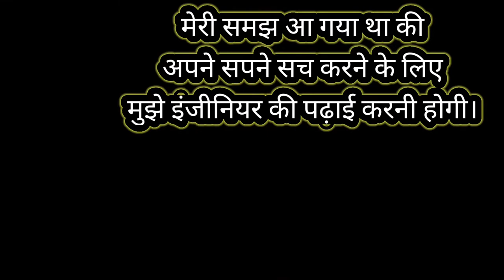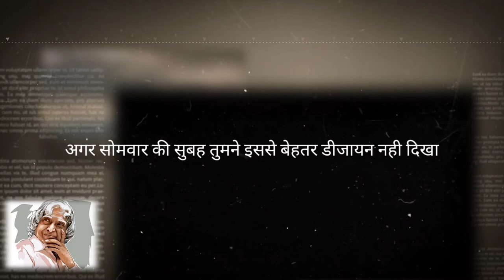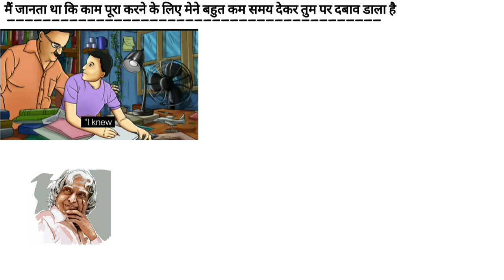|मेरे सपनो की पहली उड़ान✈️|Dr APJ Abdul Kalam motivational video|| biogaraphy of abdul kalam||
Friends, this video is a motivational video, it is on the biography of Abdul Kalam, which should motivate you very much.
✓✓Friends, Abdul Kalam is called the Missile Man of India, if you see the story of his childhood, then you will become emotional.

motivational video abdul kalam
Dr APJ abdul kalam motivational video
biography of abdul kalam
life story of abdul kalam
motivational video of abdul kalam
मेरे सपनो की पहली उड़ान dr एपीजे अब्दुल कलाम मोटीवेशन विडियो

(1)
Abdul Kalam, Designing a Fighter Jet: Learn Hindi with subtitles - Story for Children "BookBox.Com.
(2)
APJ Abdul Kalam 🚀 The Real Life Hero | Popular Stories | Missile Man | Biography | Life story

(3)

4 Rules to SUCCESS by Dr APJ ABDUL KALAM | Hindi Motivational Video | 4 Principles for STUDENTS

5
कलाम साहब के किस्से 🔥 | Dr Apj Abdul Kalam Motivational Video | Apj Abdul Kalam Motivational Speech